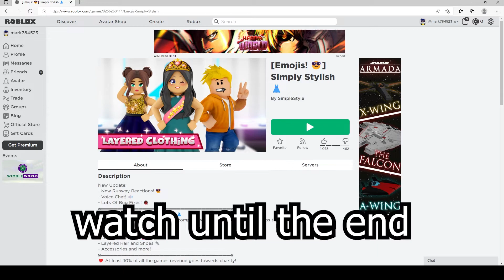2022 ALL SECRET CODES Roblox [Emojis! 😎] Simply Stylish 👗, NEW CODES, ALL WORKING CODES